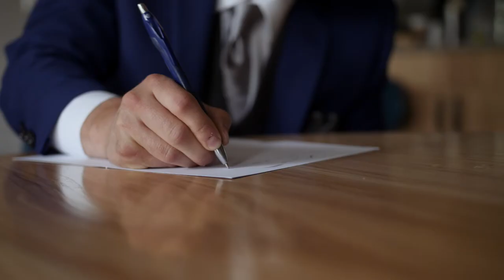Tunnel Mountain Wedding // Shane + Amanda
Shane met Amanda at a meeting in Fort McMurray. She was shy and a little introverted. He was focused on work. But the two hit it off immediately and began getting know each other better, despite trips and separation. Leading to the moment when they gathered with friends and family on a mountain meadow, with rain threatening in the distance.
Cinematography: Dream Day Films
Wedding Planner: Erika Gulutzan-Tobolski of Calgary Wedding Planning Co.
Photography: CODIO Photography
Officiant: Bruce Halliday
Ceremony: Tunnel Mountain Banff
Reception: Carriage House Inn
Florist: Philip Chong Flower Bar
Hair & Make-up: Something Borrowed Beauty
DJ: Revolution Entertainment
Music: “Follow Me” by Caleb Etheridge, “To Be Known” by Adrian Walther, “Morning Bliss” by Moments, licensed through Soundstripe